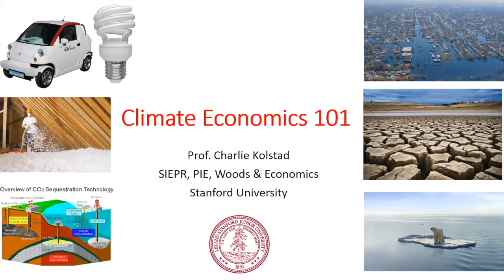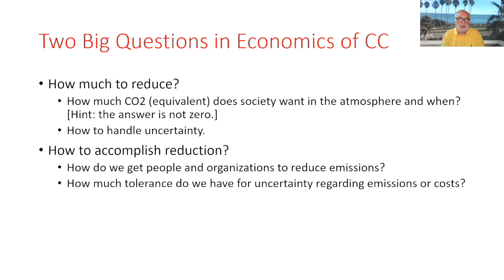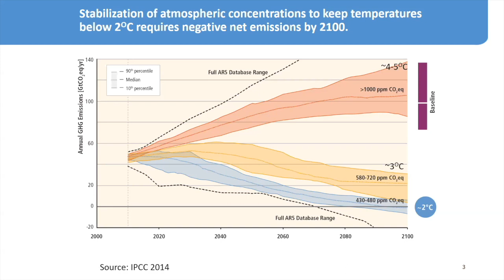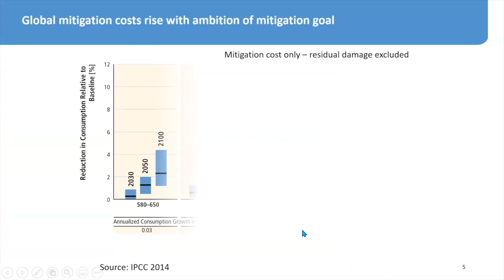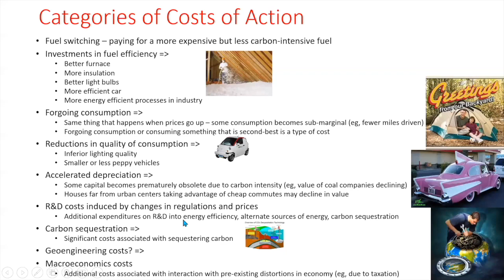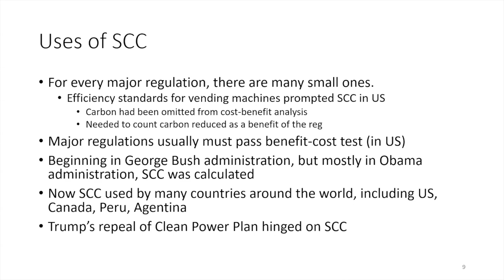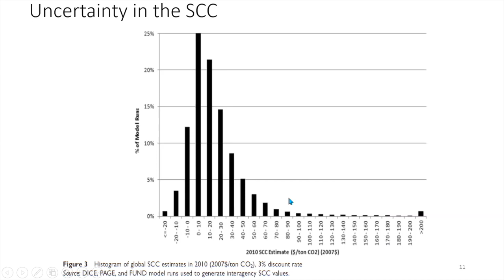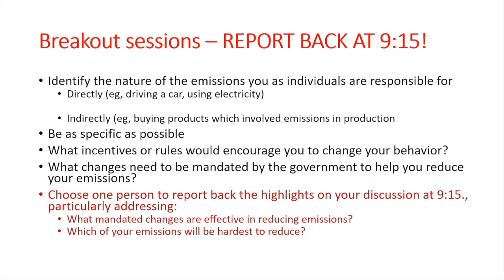Climate and Energy: An Economic Perspective | Charles Kolstad | Energy@Stanford & SLAC 2020